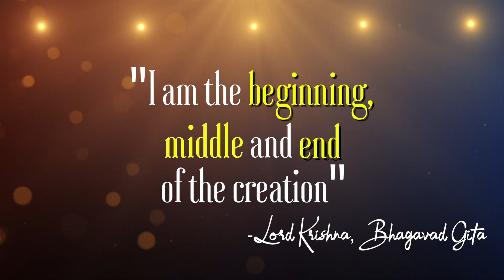The Real Influencer - Episode #1 | Lord Krishna | Motivational Video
The Real Influencer - Episode - 1 | Lord Krishna

Hi,
   I am Pranshu Sharma aka Sahaj. Welcome to my You Tube channel teacher with a twist.

About this Video :
In today's modern era we watch so many videos on regular basis and follow so many people.
But one question which arises in my mind is Are they really a real Influencers??
All those peope who we watch, on social platforms are really giving right direction to our youth??
If not, so who are really the real Influencers about whom our youth should know.
For that we have made a series The Real Influencers .
In the first episode We have talked about the Lord Krishna,
In the next video We will learn about Napoleon Bonaparte and so on.
Let us witness the glory of the past real Influencers